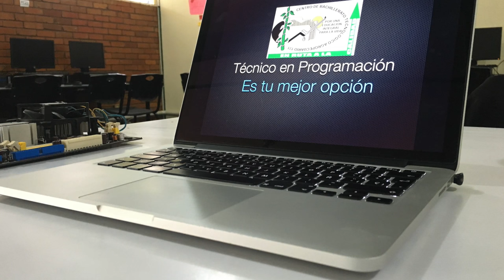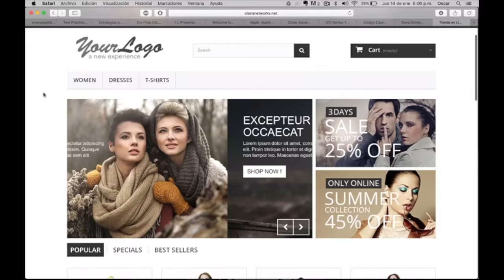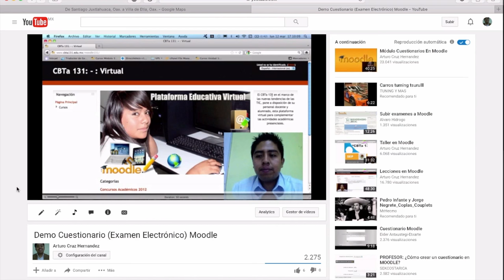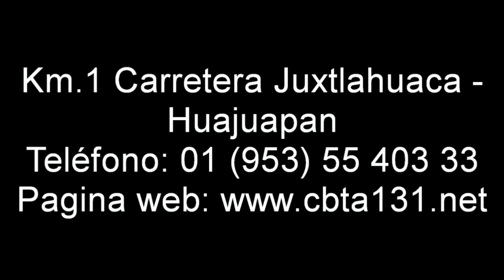CBTa 131 - Video Promocional 2016 HD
Conoce más información acerca del CBTa 131, una gran Institución de Nivel Medio Superior ubicado en la población de Santiago Juxtlahuaca, Oaxaca y que actualmente oferta las carreras de Técnico Agropecuario, Técnico en Contabilidad y Técnico en Programación.